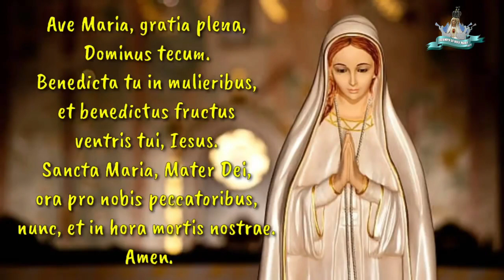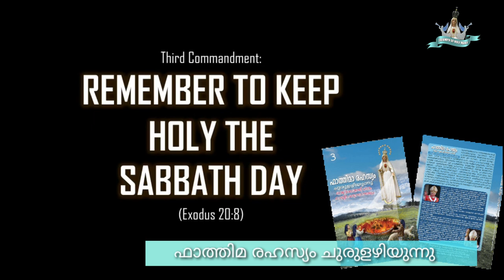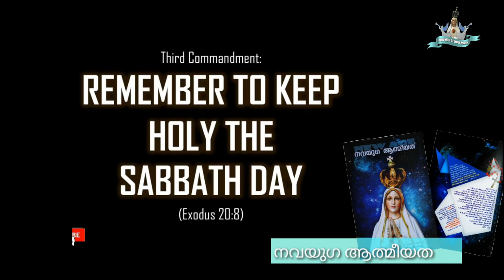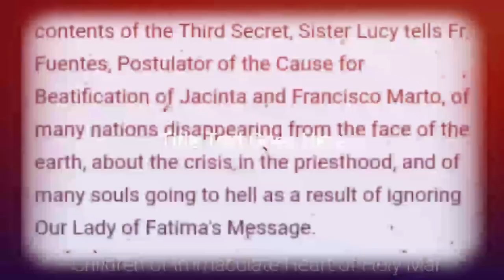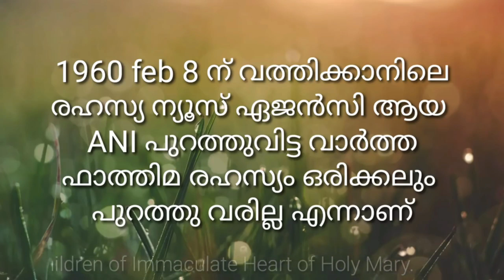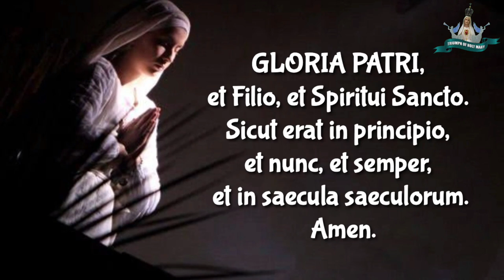The teachings of the black beast( Freemasonary) part - 6 || കറുത്ത മൃഗത്തിന്റെ പ്രബോധനങ്ങൾ ഭാഗം - 6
watch full length videos  👇🏼👇🏼👇🏼👇🏼👇🏼👇🏼